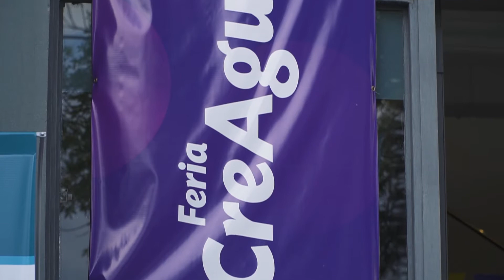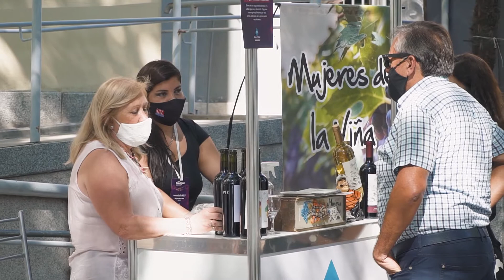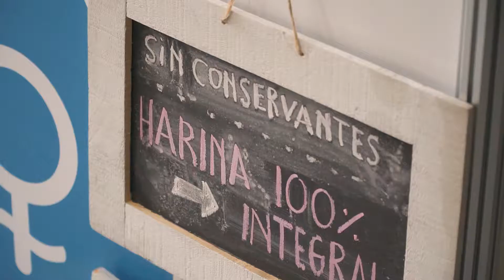Feria CreAgua, primera edición.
Con la difusión de la Feria Creagua, el Programa Agua y Mujer de Irrigación dio sus primeros pasos orientados a crear espacios de empoderamiento, en pos de lograr mayor inserción laboral y económica, generando oportunidades para todos.